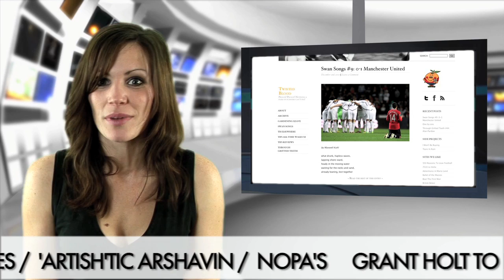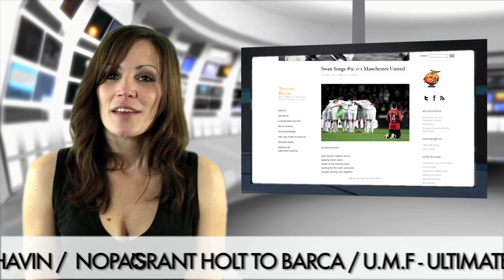Hot Scores - Christmas Special: Grant Holt / Scott Dann's Danglies / Pony Pundits / Lindsay Lohan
The Football Show with a warped sense of humour that tells it how it is and fields viewer opinions and questions.